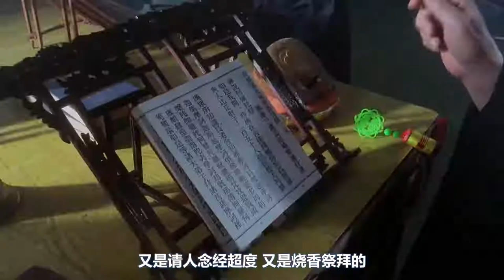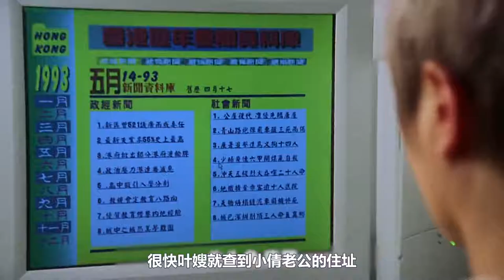老太太进城探亲，发现恶鬼缠上大肚子女儿，要超度全家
电影  影视  恐怖  港片 唔该借歪